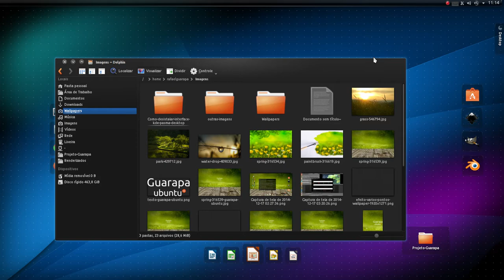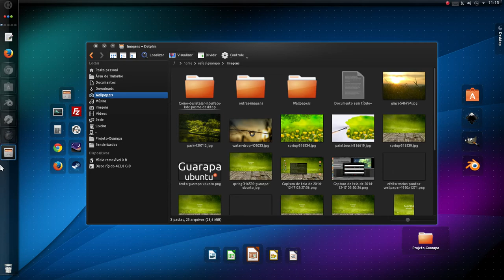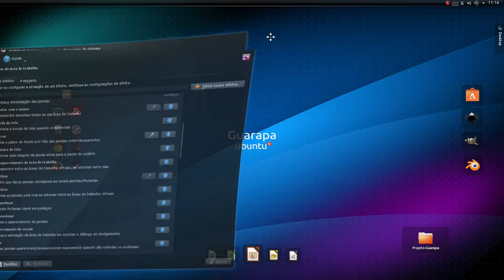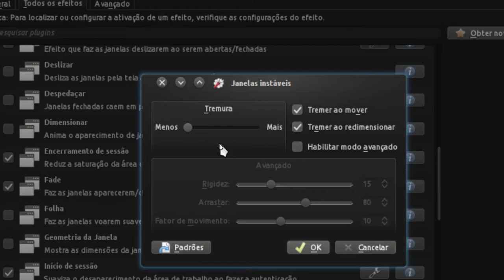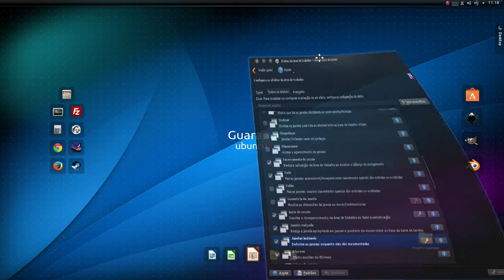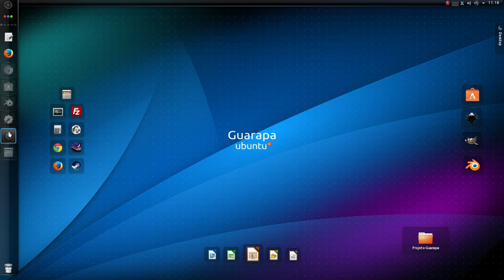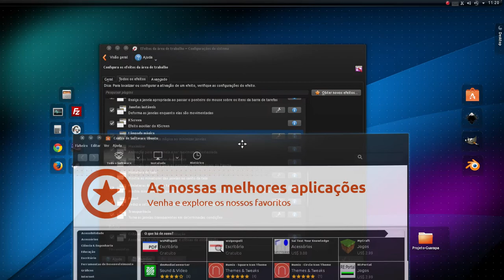Curso de Linux Ubuntu - 53 - Adicionar Efeito janelas instáveis e lampada magica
Vídeo aula de Linux Ubuntu - 52 -  Aprende como aplicar efeitos janelas instáveis e lampada magica no Ubuntu usando a interface KDE.